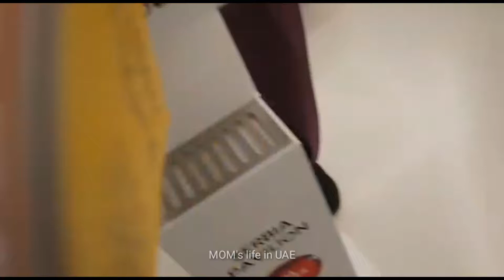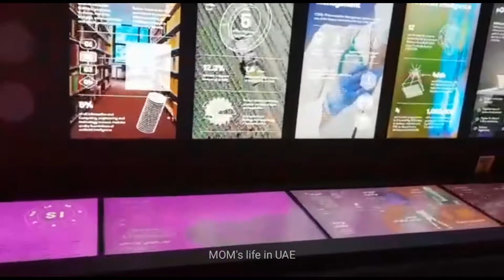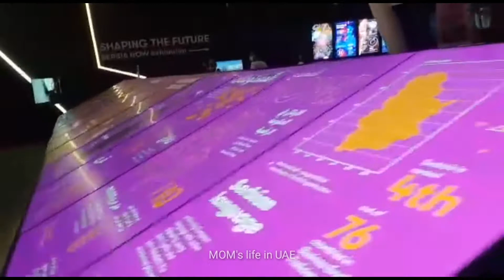SERBIA PAVILION EXPO 2020 DUBAI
Creating ideas inspired by the past and shaping the future
Serbia creates ideas! We celebrate 7,000 years of creativity and innovation on Serbian territory while shaping the future through our leading position in the world of innovation.

Dive into an inspiring Virtual Reality 'exhibition of exhibitions' of Serbian ideas including the great scientists, the treasures of the National Museum of Serbia, the Tesla Museum and the City of Belgrade museum, as well as Serbian contemporary art and design.

Explore amazing virtual exhibitions of Serbian ideas that changed and are still changing the world

Discover why Serbia is called the 'Silicon Valley of the Balkans'

Create your own avatar as you journey through the Serbian pavilion and interact in real-time